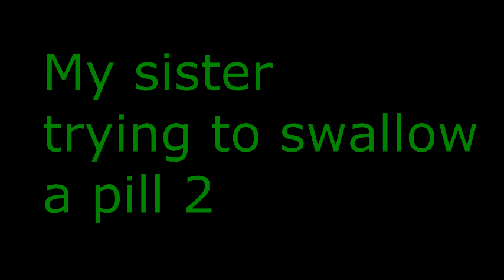My sister trying to swallow a pill 2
This is my sister trying to swallow a pill for the second time.